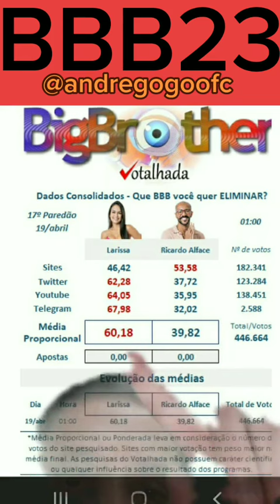BBB 23 AGORA: ENQUETE 1:00Hrs 19/04 ATUALIZAÇÕES DA VOTALHADA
PIX TELEFONE
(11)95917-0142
Seja membro deste canal e ganhe benefícios:

MUITO OBRIGADO!

variedade montagem kwai realitys programasdetvO QUE VCS ACHAM?